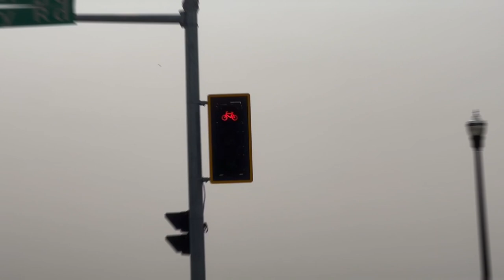Vlog 21 - Bike to 17th Wing, our new fave destination!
Staying fit while having fun exploring Winnipeg is our new fam bonding.

Credits to Artist and Song:
Title: Sunset (Instrumental)
Artist: Sleeping Lion